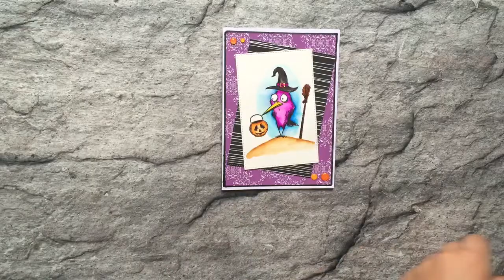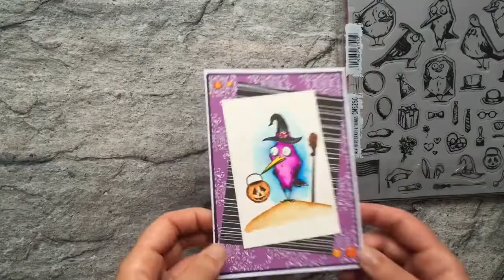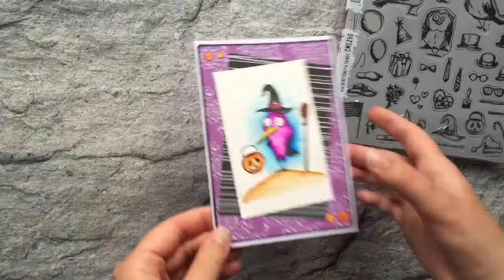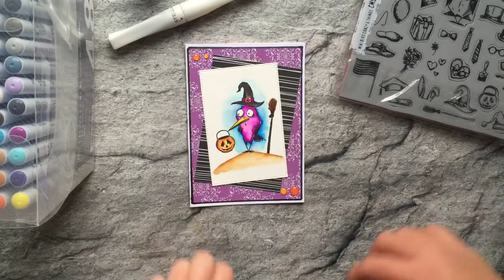Kleine Gruppenbastelei # 4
ich freu mich so bei der kleinen Gruppenbastelei mit dabei zu sein.
Unser heutiges Thema war: Bastle etwas zum Thema Halloween.